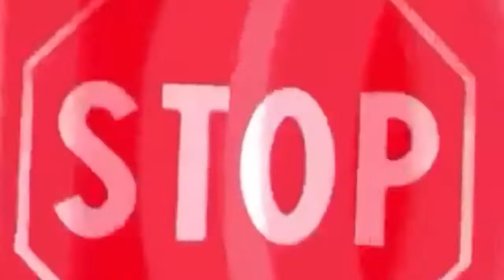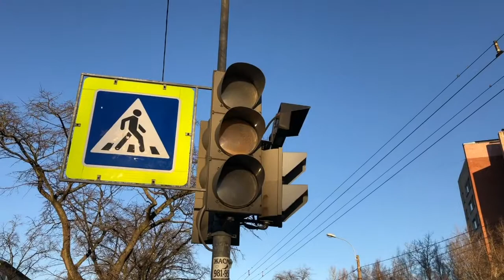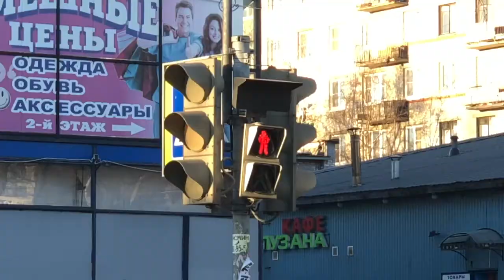"Правила безопасности Life" Выпуск I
Встречайте новую рубрику от массового отдела "Правила безопасности Life"
Выпуск Первый